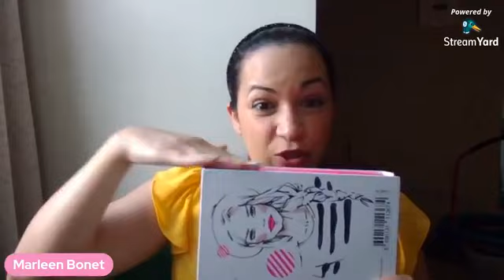Los Poros: ¿Porqué se abren/agrandan? Porqué se tapan/obstruyen?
Hola!
En este video te hablo un breve resumen de los poros que tenemos y su función. También te menciono algunas razones por la cual se pueden tapar y/o agrandar para que lo tengas en cuenta y acciones.

Recuerda añadirme si no lo has hecho en Instagram: marleenbonet
También te puedes añadir a mi grupo privado en FaceBook: Date Cariñitos.

Contactame en confianza!